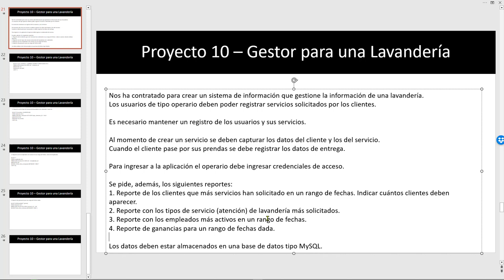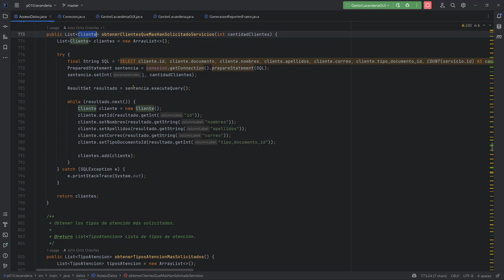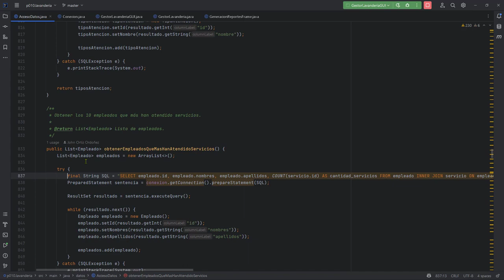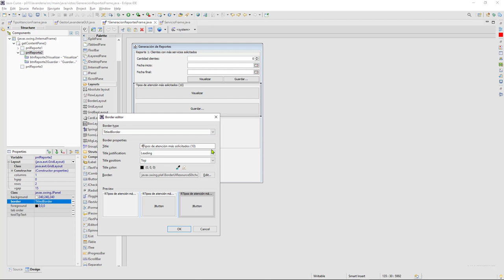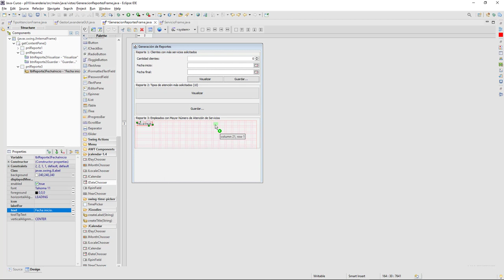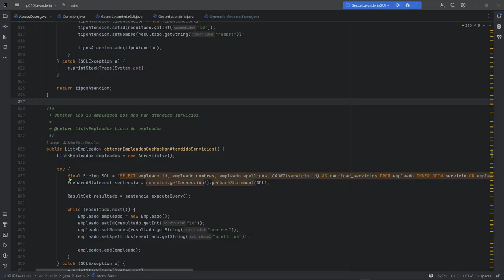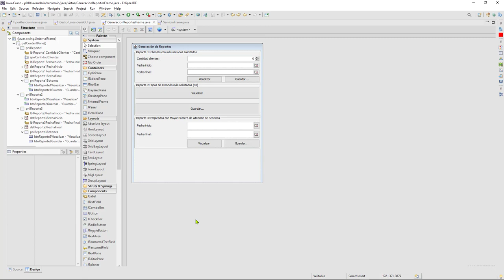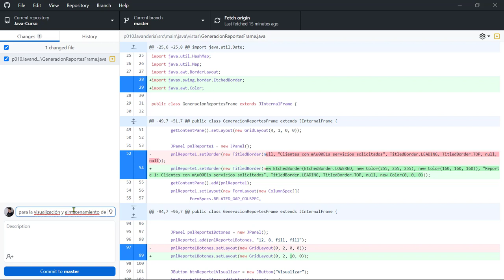Java Curso: 499 Formulario Swing para la Parametrización del Reporte Número 3